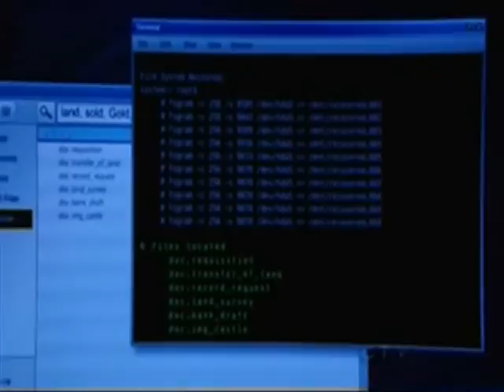OUAT Crack #4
I had to make another one, there is just a trend of it going around, and I enjoy it so much. And for those of you who are wondering, yes, I hate the SwanQueen pairing. Sorry to all you SwanQueen shippers, but I happen to think it's nothing but incest. I am sorry but I don't ever see it happening ever. With that rant aside...ENJOY, DEARIES!!!

Old Spice Commercial
Batman on Drugs Song
Mission Impossible Theme by Lalo Schifrin
Troll Song
True Colors by Celtic Woman
Why I Smile by Avril Lavigne
YMCA by the Village People
Let it Snow, Let it, Snow, let it Snow by Michael Buble
Ghostbusters Theme by Ray Parker Jr.